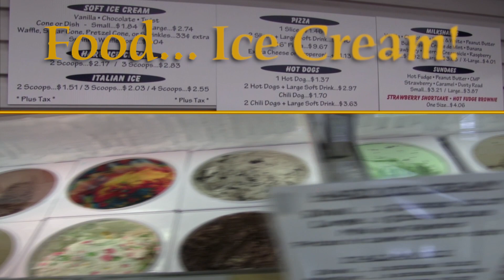Springhill Golf Commercial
This is a commercial we filmed for Springhill Golf miniature golf, and batting cages, in Schnecksville, Pennsylvania. Springhill Golf is a beautiful miniature golf course offering birthday parties, fundraisers, special event, and much more!